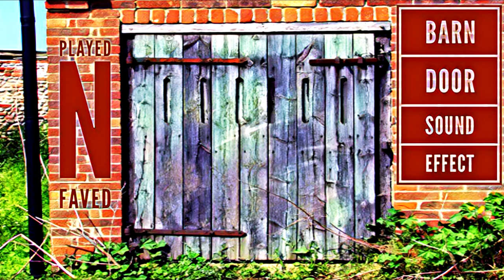Barn Door Sound Effect | Open Close Barn Doors Sounds | Royalty Free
Chapters:
0:00 Intro
0:05 Barn Door Sound Effect
0:50 Suggested Videos